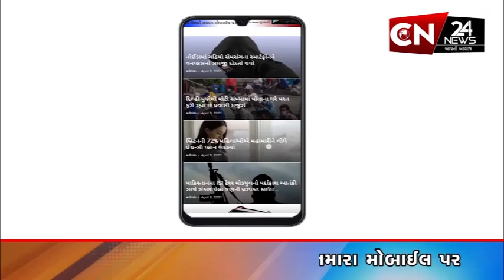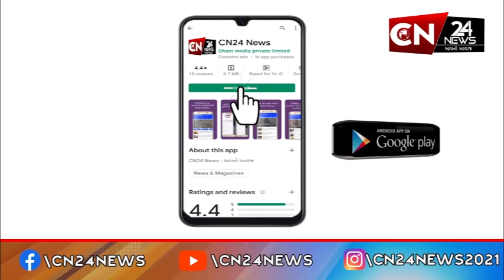આંતરરાષ્ટ્રીય : એર સ્ટ્રાઇક વચ્ચે ઇરાને છેક અંતરિક્ષ સુધી મિસાઇલ પહોંચાડી